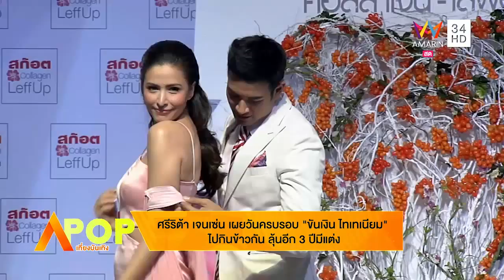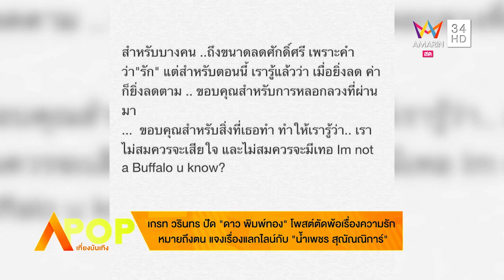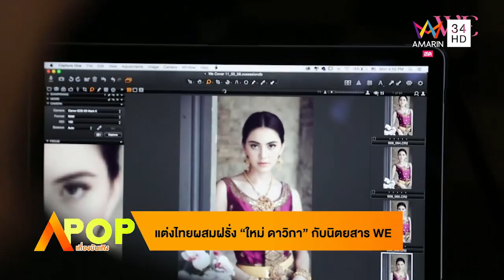APOP เที่ยงบันเทิง 05/06/58